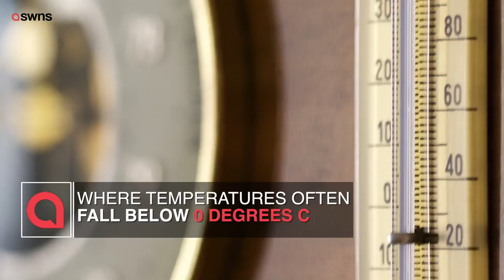Brrrliant photos show sailors swimming on icebergs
These incredible pictures shows a group of hardy sailors swimming in ICEBERGS off the coast of Greenland.

Crew members say they love to jump into seas and pools where water temperatures plunge below freezing - and always put their head under water.

The sailors run an Iceland-based adventure holiday firm transporting guests to stunning frozen islands only accessible by boat.

Holidaymakers have to swim a lap around their boat before they can use the hot showers on board.